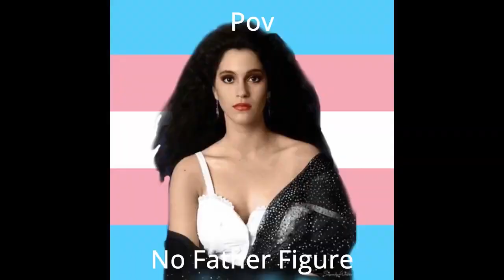POV: No Father Figure | EXTENDED XL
n

tags, POV no father figure 1 hour, POV no father figure, furry, pov: no father figure